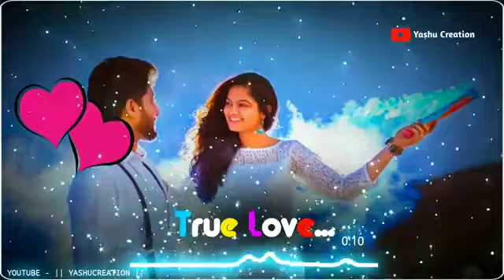Ghungroo Toot Gaye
Whatsapp Status
Masti song